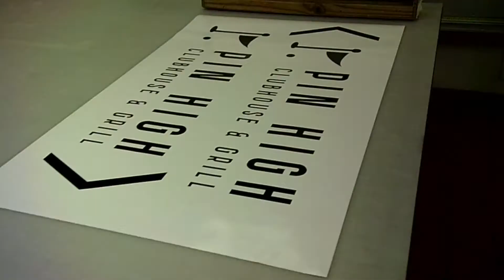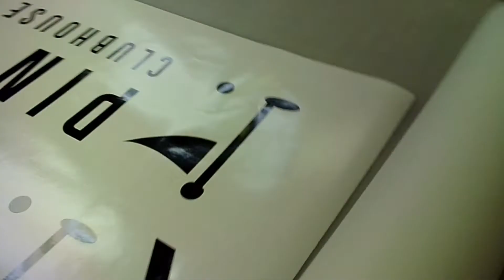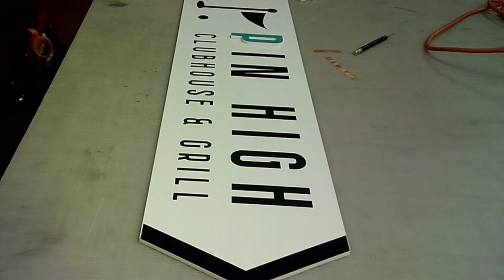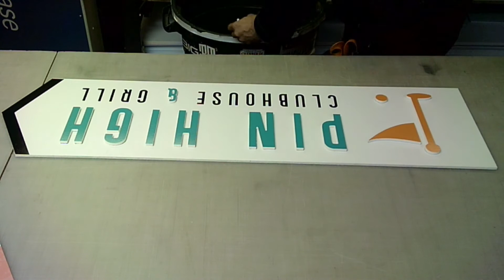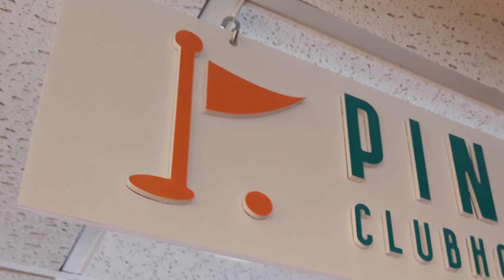pin high movie4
CNC, Signs, X-Carve, Nebraska City, Adkins Signs, Lettering